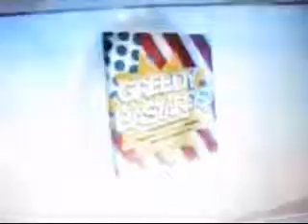MITT ROMNEY GREEDY BASTARD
To buy the website POLITICUSA.COM
go to godaddy.com and enter the name
on the search box.